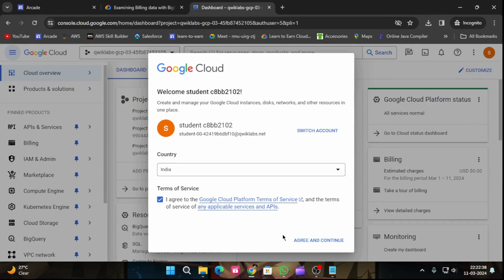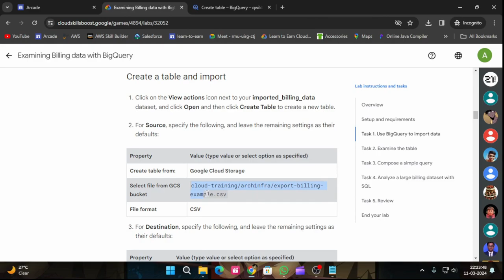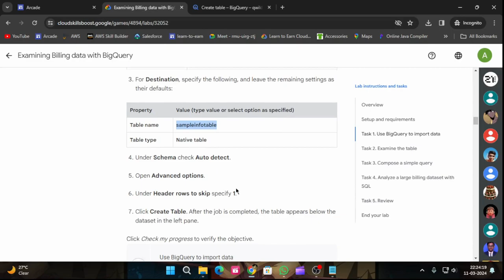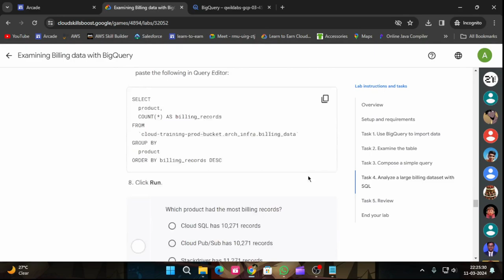Examining Billing data with BigQuery | Arcade 2024